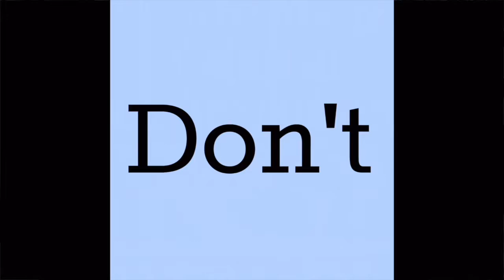Citations in Presentations